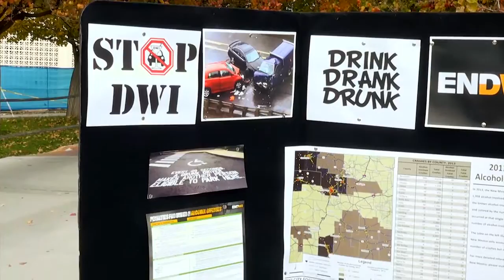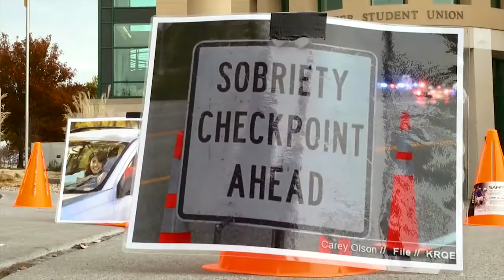DWI Awareness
Project HOME (Helping Others Make it home Every time)
Fridays, Saturdays & Holidays
5:30 p.m.—3:00 a.m.
Anywhere in Doña Ana County